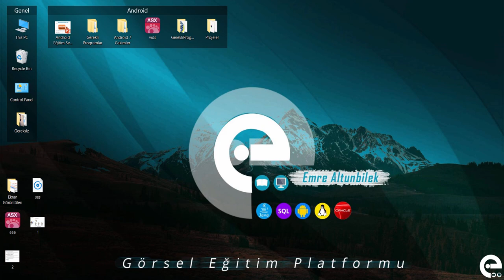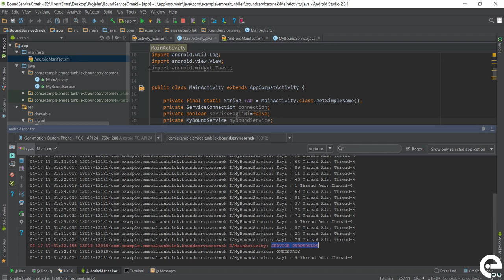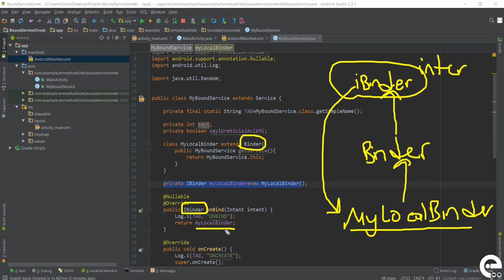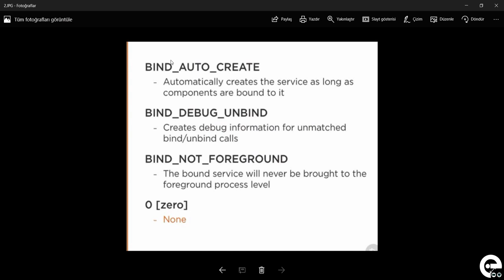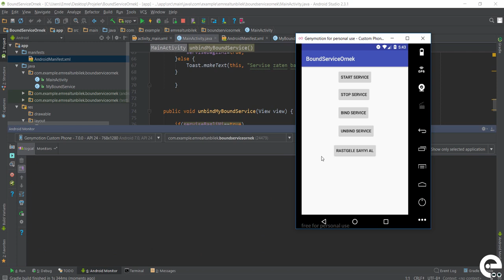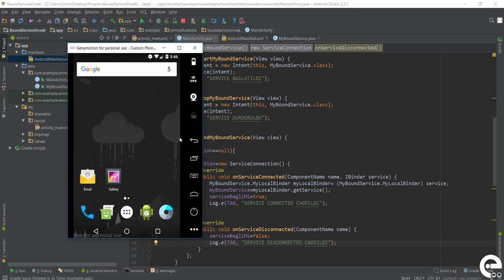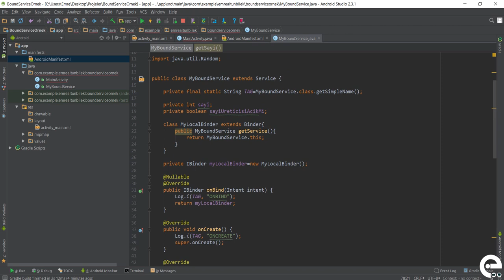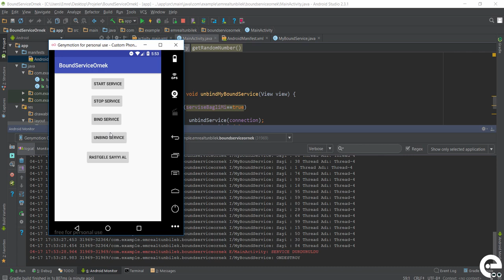19 Bound Service Bölüm 2 | Android Broadcast Receiver ve Service Dersleri